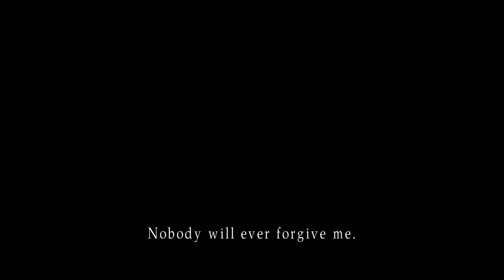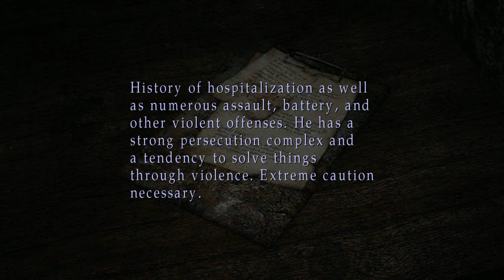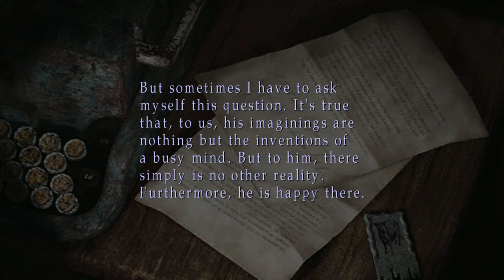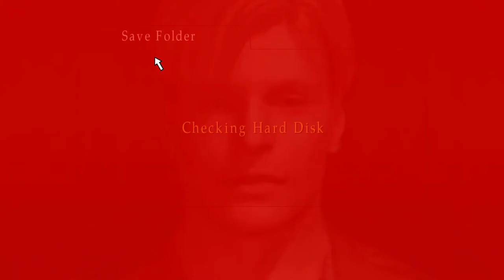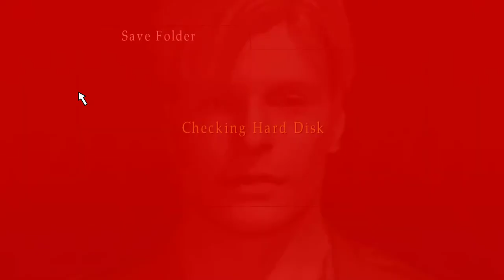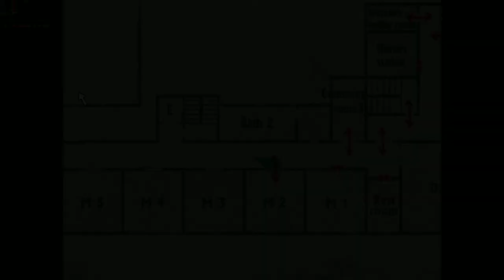Silent Hill 2 Enhanced Edition part 3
Silent Hill 2 Enhanced Edition